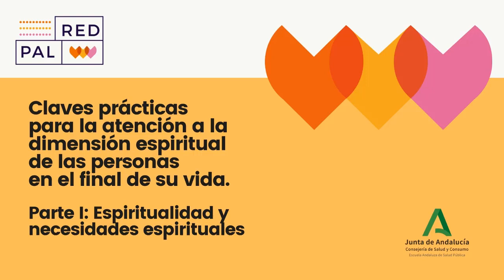Claves prácticas para la atención a la dimensión espiritual de personas en el final de su vida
Andrés Ruz Montes Claves nos ofrece clave prácticas para la atención a la dimensión espiritual de las personas en el final de su vida y nos habla de la espititualidad y las necesidades espirituales.